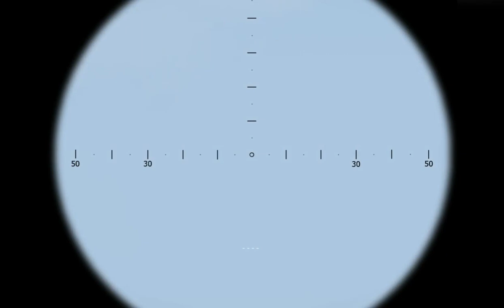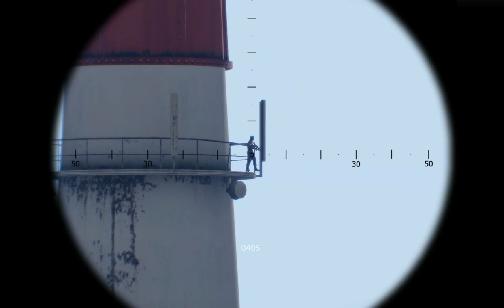American scout sniper off duty kills Assad warrior Ukraine # part 3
Amerikanischer Scharfschütze außer Dienst tötet Assad-Krieger Ukraine # Teil 3
PC military simulation created with Arma 3